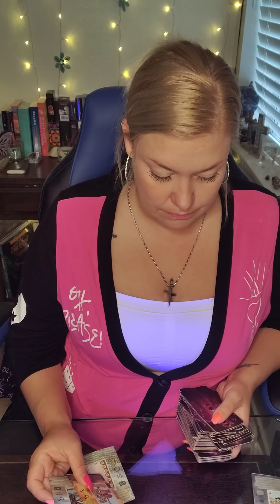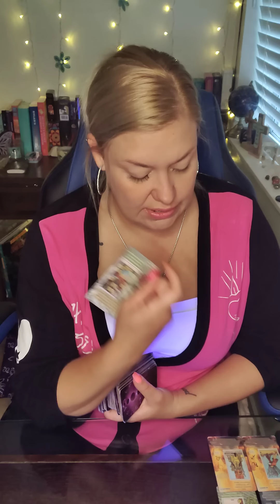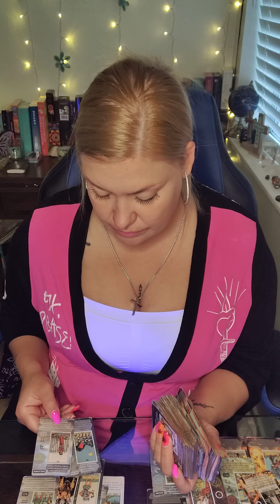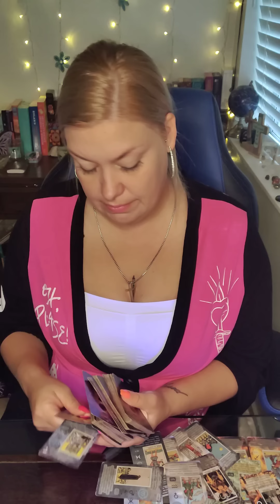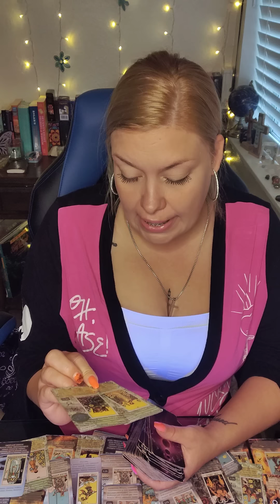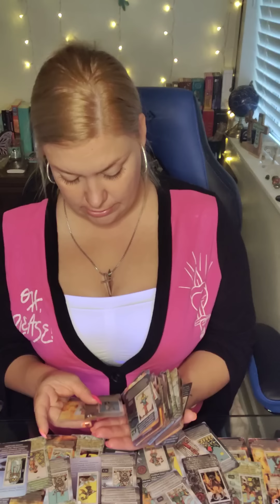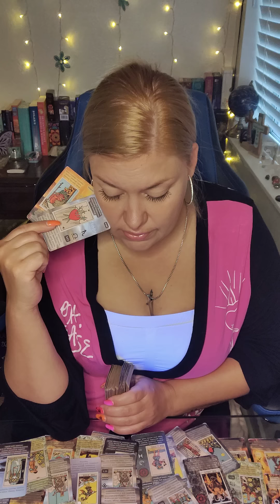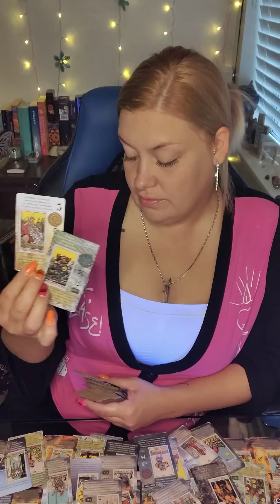♓PISCES I JUST READ SOMEONES NOVEL♓ DARK PAST TURNS INTO A BRIGHT FUTURE✨ PAY ATTENTION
💜ETSY WISHLIST💜
💙AMAZON WISHLIST-💙

PERSONAL READINGS 💰

🎆JULY SPECIAL
$65 FOR 60 MIN PHONE READ OR ...